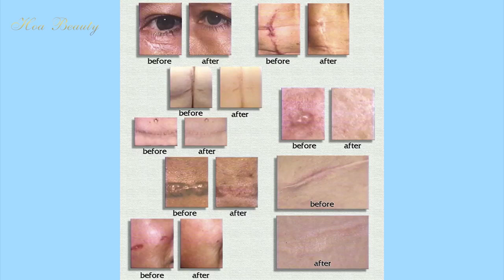Kem Trị Sẹo Scar Heal Thật Và Giả | tinh dầu hoa anh thảo loại nào tốt